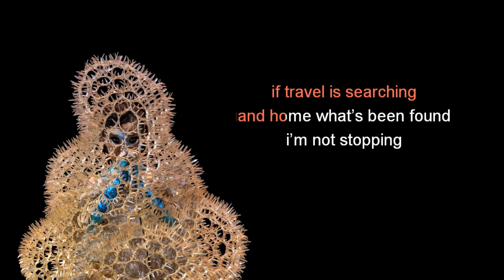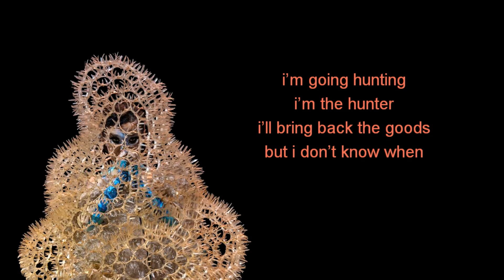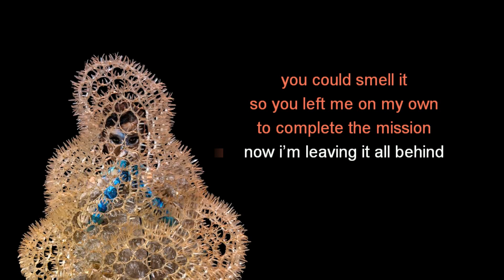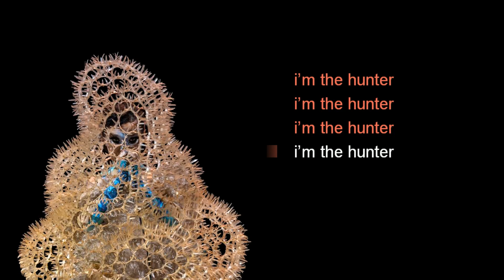björk - hunter (orkestral instrumental cover)